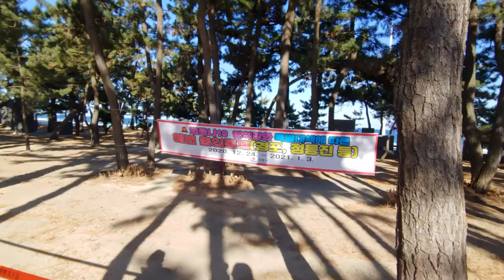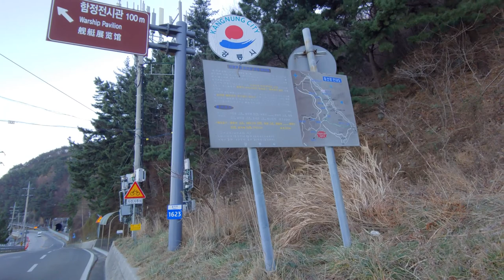[한글] 코로나로 통제 됐던 강릉 모습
2020년 12월 31일, 강릉시 전체가 코로나 때문에 통제 됐었는데요. 서울에서는 식당에서 다 밥 먹고 한강에서 다 운동하는데 굳이 이번에 강릉 전체 식당, 해변, 공원 등이 다 닫아야 했는지 의문이 드네요.

00:00 오프닝
00:59 경포 해수욕장
03:47 강릉통일공원
04:44 정동진
06:32 모텔

"세계 문화 장벽 허물기"